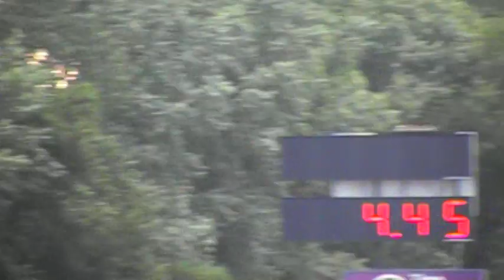Mustang with Powerdyne blower working out some bugs